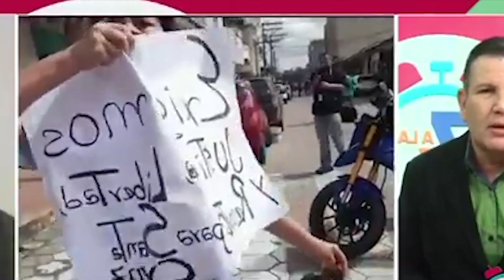SESION DE BRIGADA PARLAMENTARIA EN SANTA CRUZ TERMINA EN P3LEAS POR CULP4 DE PARLAMENTARIO CREEMOS..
DIPUTADO OMAR RUEDA RESPONDE A SUS COLEGAS DE CREEMOS POR DISCRIMIN4R AL DIPUTADO RUNNY CALLAU...